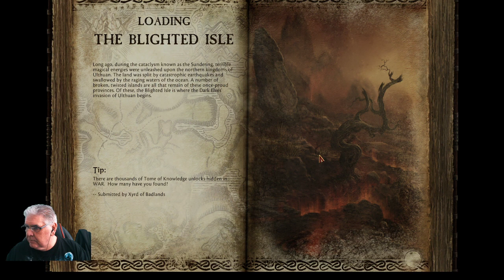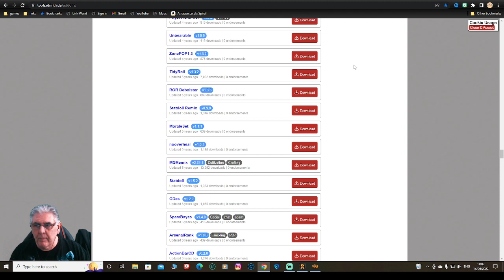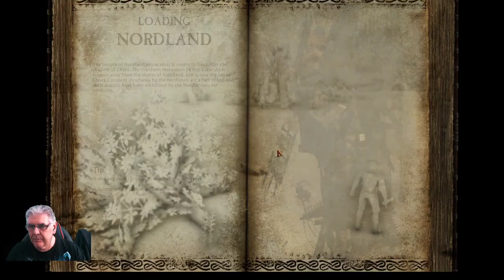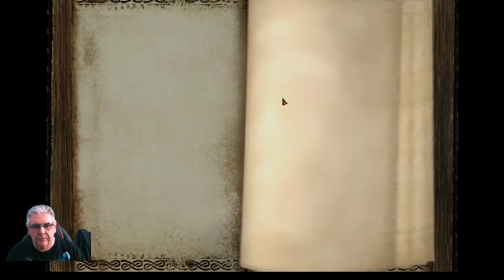Return of Reckoning: KotBS T1.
Return of Reckoning: KotBS and WL T1 ORvR and scenario's